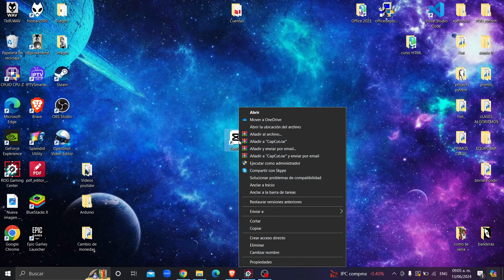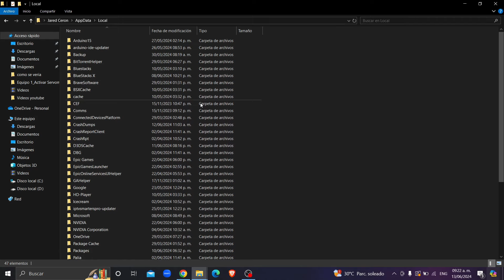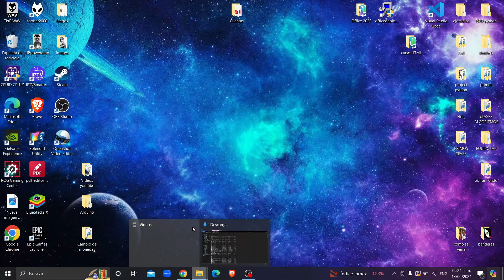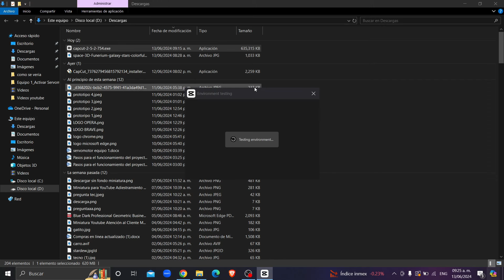Capcut no abre SOLUCION pc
Hola cibernautas y navegantes del internet el día de hoy veremos como solucionar el error de que capcut no abre o no se ejecuta

links

si no te funciona con ese link usa el siguiente